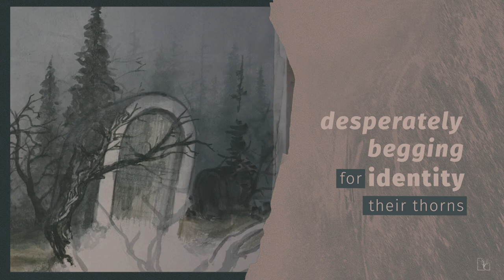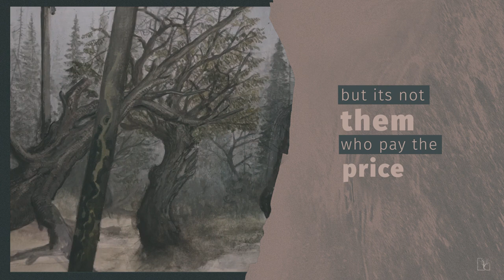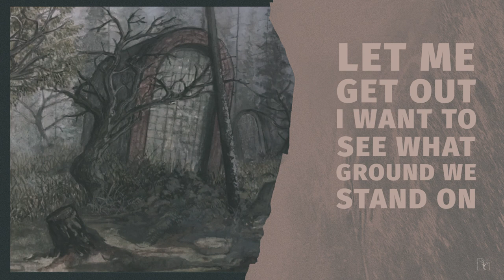LEYAS CRAVE – Distant (Lyric Video)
LEYAS CRAVE
THE WEIGHT OF THE SOUL
DISTANT

lyrics:

where are the woods
the trees are lonely
desperatly begging for identity
their thorns kill sowers of hope
branches catch their souls

and they fall down
strength leaves them like air an old balloon
and the ground is covered by
thousand empty cases of kind fools

where is the love within the words
why do we get lost in endless talks
I hope I won‘t forget my mother’s love
all the good thoughts she planted in my heart
who am I now

only those can grow
how are warmed by the sun
the great ones of our time will rise
but it’s not them who pay the price

every glance we throw down
brings memories of the old days
of mud and plagues
don’t they know, can’t they see
that we all stand on the same ground

we fire the carousel with hatred and misery
endless running in circles makes me sick
I miss the freedom, can’t life be easy
I miss the rain, need to feel the wind
let me get out, I want to sow hope
let me get out, I want to see what ground we stand on